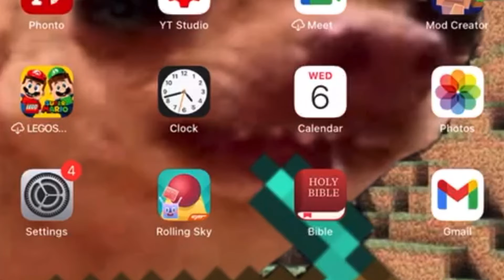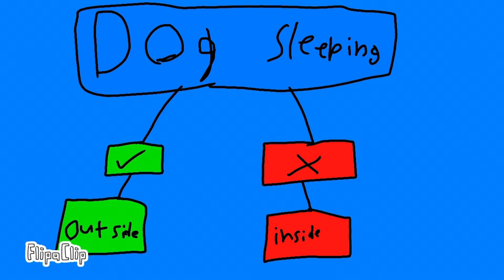All the pets I had part 2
GO TO THE DINOS AMONG US CHANNEL!!! Remember you can go find him in my playing Minecraft with my sister video in the comments.I won’t leave a link because I don’t know how to do links.